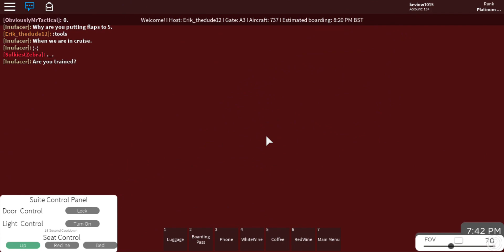FlySchweiz | Brussels | 737 | Platinum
Today I return to FlySchweiz as a Platinum passenger!